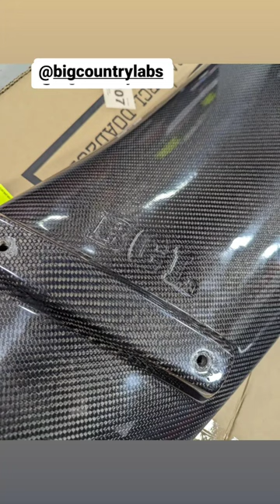Larry chen (Instagram stories от 3.08.23)